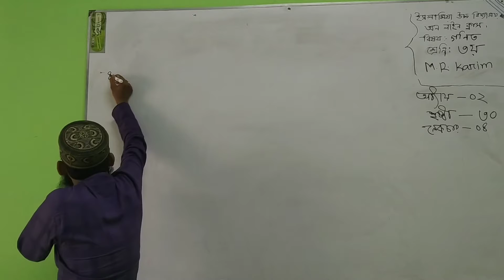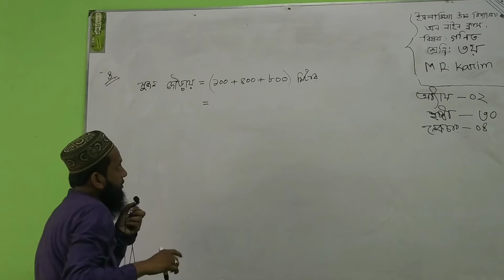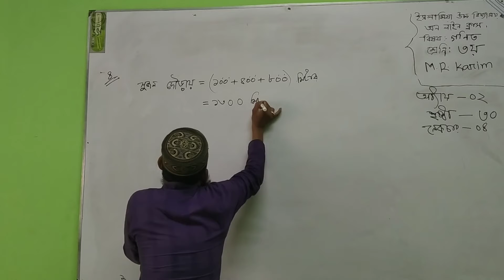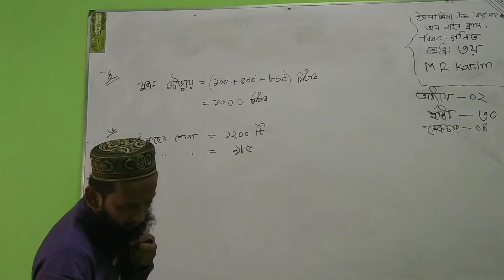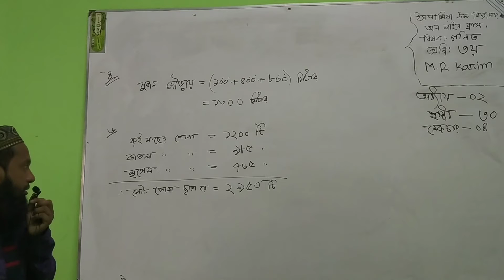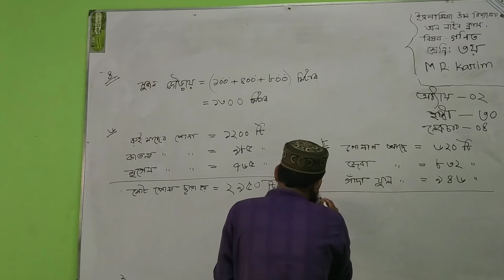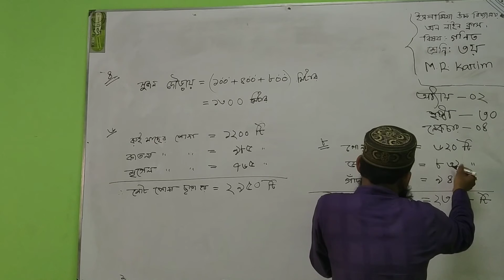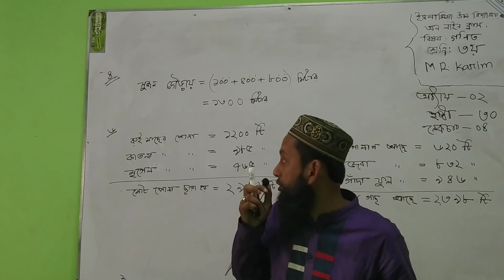Class Three Math Chapter 02 Lecture 04